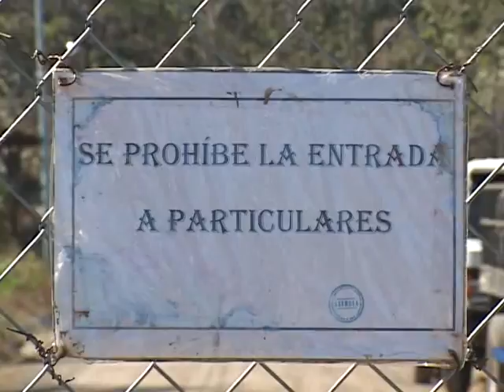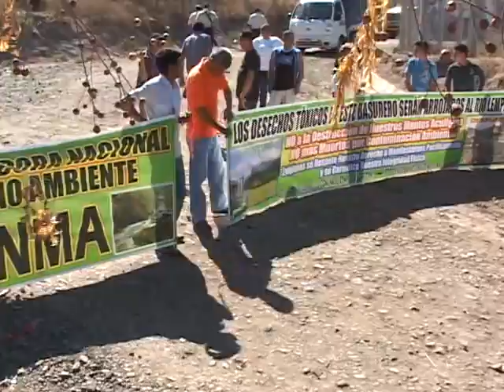MANIFESTACIONES POR RELLENO SANITARIO EL ZOMPOPO 07 01 2013 ATV NOTICIAS lATV ANTENA TELEVISIONl